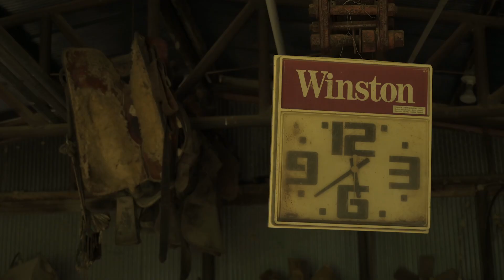Conservation Cowboys Create 322 Acres of Quail and Pollinator Habitat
A native of southeast Arkansas, Cater and his family run a successful row crop and cattle operation, balancing productive agriculture with extensive wildlife habitat development. Several years ago, he obtained a new parcel of property for his operation, which he recognized held negligible agricultural value, but tremendous conservation opportunity. Starting with a total of 644 acres, he split the property in half — creating 322 acres of quail and pollinator habitat.

To learn more about Quail Forever's precision ag and conservation solutions,